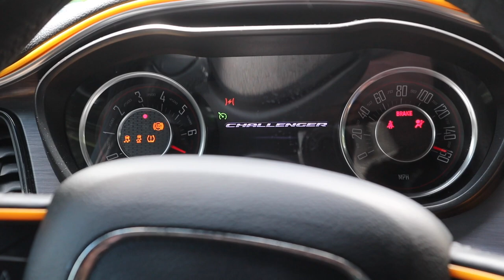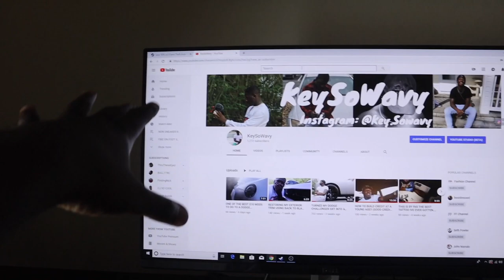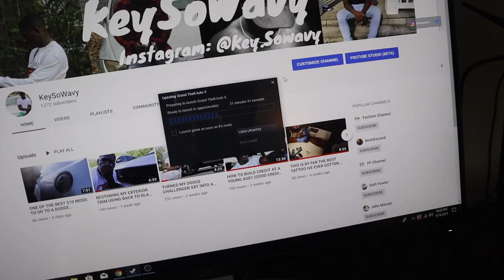$1000 TECH SHOPPING SPREE VLOG!! (BEST BUY + IKEA) NEW DESK SETUP!!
I finally got a chance to create a new setup! New gaming setup as well!